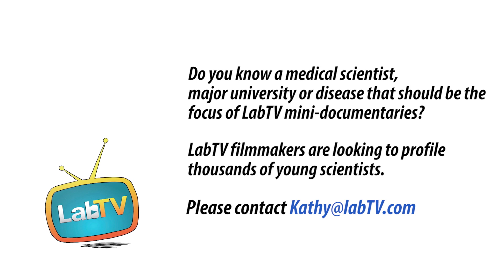"In the Future, My Work Can Help Improve Human Health"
Meet Peng Zhao, assistant adjunct professor in the Ardehali Lab at UCLA. Peng's research studies yhe potential of stem cells to cure disease, with the goal of regrowing damaged heart tissue after a heart attack.